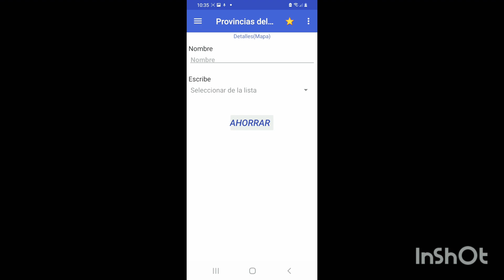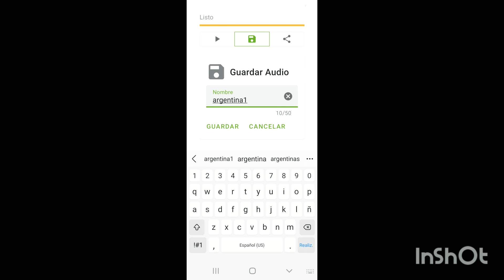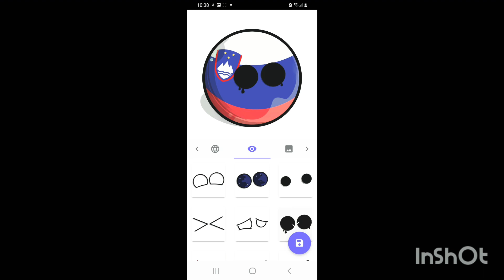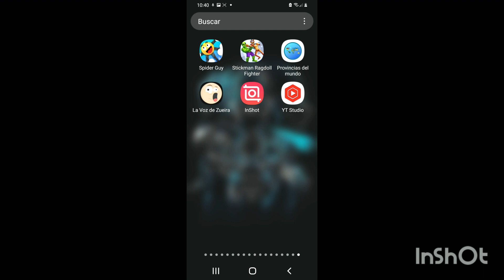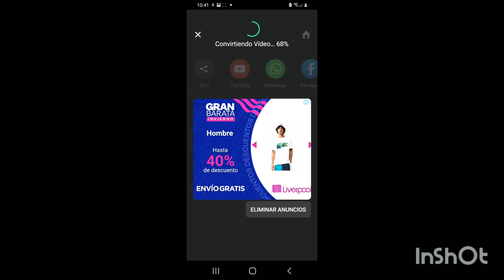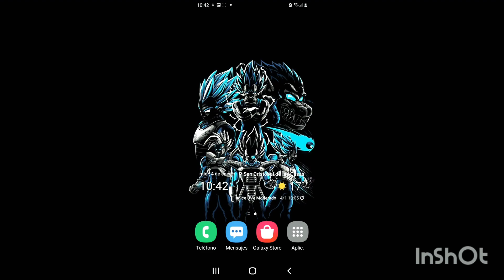Especial de 500 suscriptores tutorial para hacer videos de countryballs#countryballs#tutorial#yo